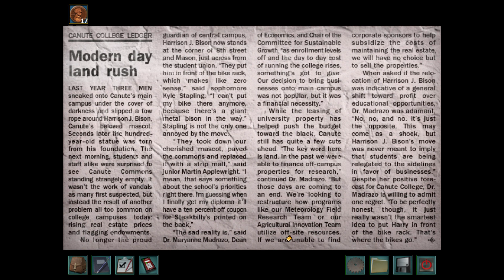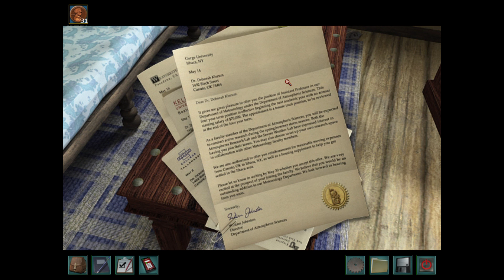Nancy Drew Trail of the Twister Playthrough Part Four : Tornado Time